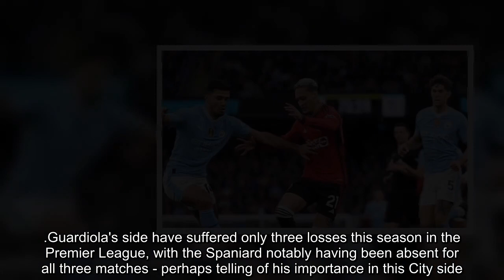Pep's Man City Shatters Decade Long Record in Epic Comeback Against Man United!